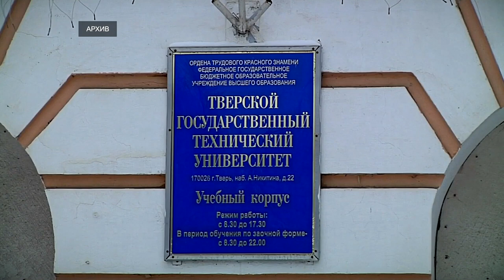Востребованные профессии 2023